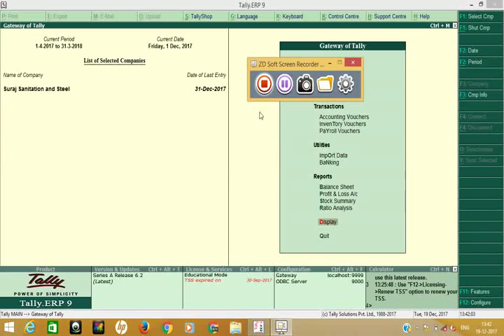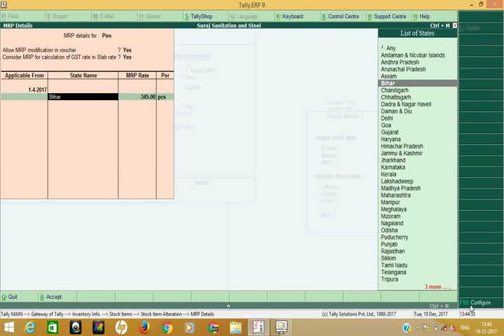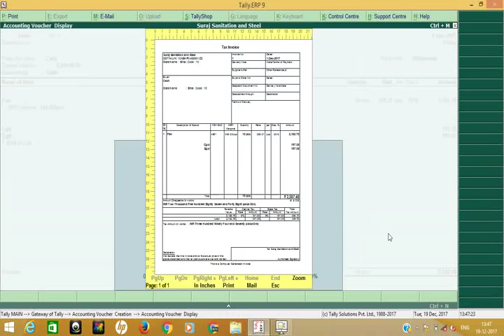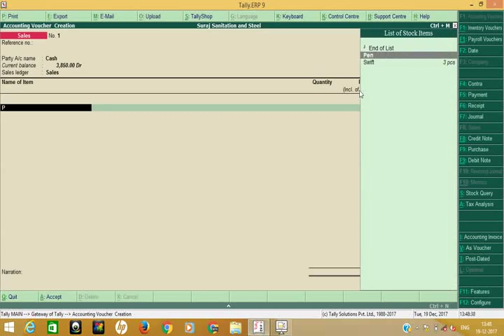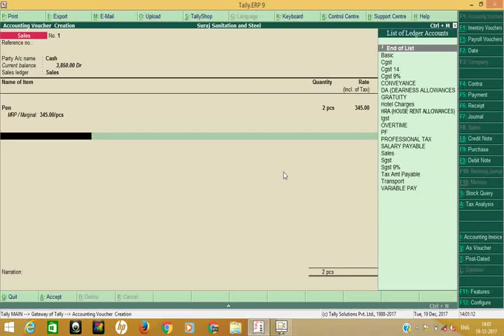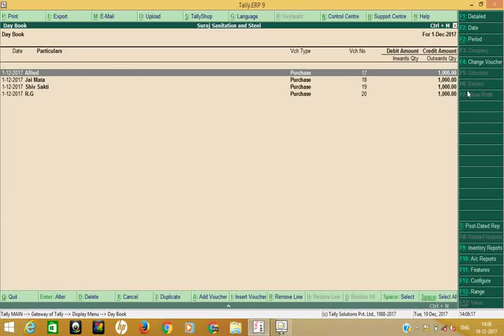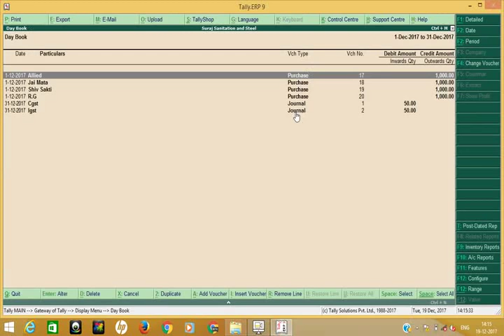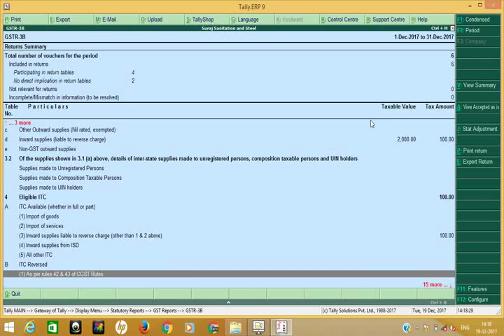TALLY ERP9 6.3 - INCLUSIVE OF GST BILLING OPTION OR MRP PRINT ON BILLING AND SOME DISCUSS ABOUT GTA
FRIENDS IN THIS VIDEO I WILL SHOW YOU HOW TO MAKE ENTRY OF INCLUSIVE OF GST IN TALLY OR HOW TO PRINT MRP COLOUM IN INVOICE OR DISCUSS ABOUT GTA PROBLEMS IN TALLY ERP9 6.3